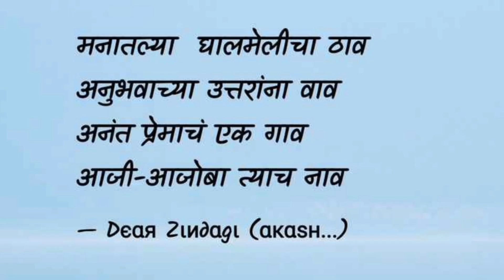Fun Filled Moments With Grandparents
Grandparents hold a special place in our lives. Isn't it?

Watch till the end Anvi's fun filled moments with her grandparents during this lockdown.